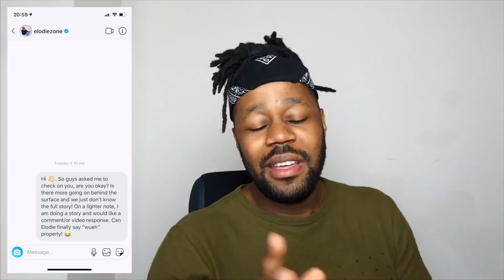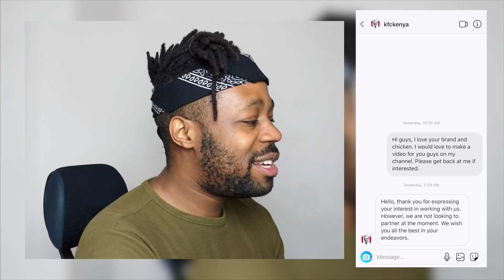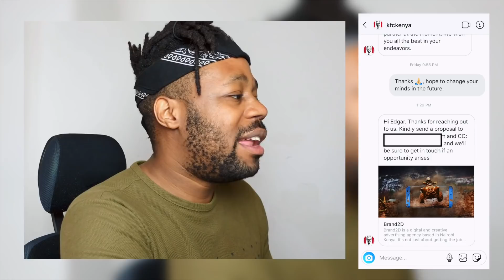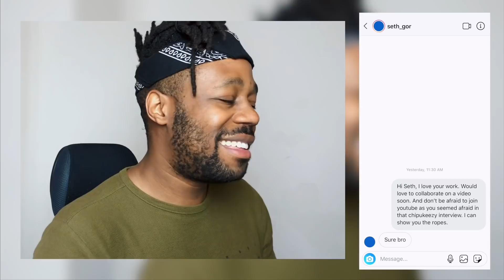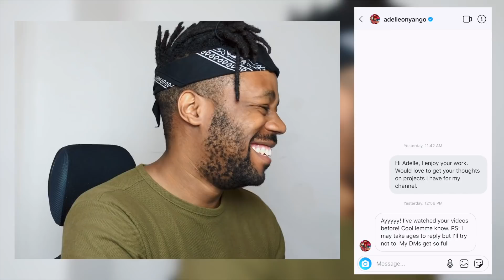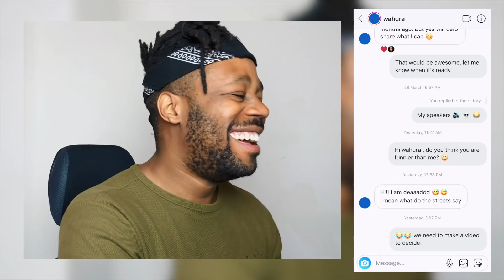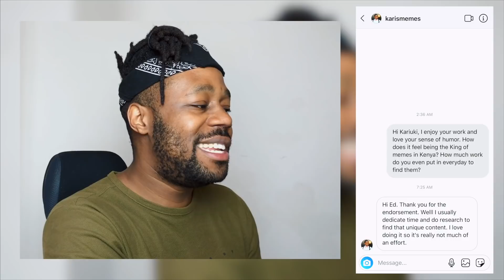I sent a DM to Kenyan celebrities on Instagram *Responses - Part 2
I sent a DM to Kenyan celebrities on Instagram, and these are the responses I got. I gave them 72 hours to respond to me and I had no expectations but was genuinely surprised.

This video was inspired by Elodie zone's "assumptions about me" video and how she doesn't respond to DMs and I wanted to investigate which other Kenyan celebrities behaved like this.  I tried Dming over 60 people on Instagram to different Kenyan celebrities including musicians, politicians, YouTubers, journalists, influencers, and brands.

1. Elodie zone
2. Akothee
3. Lupita Nyongo
4. Vera Sidika
5. KFC Kenya
6. Size 8
7. Janet Mbugua
8. Lilian Muli
9. Amina Abdi
10. Huddah Monroe
11. Caroline Mutoko
12. Larry Madowo
13. Robert Alai
14. Bob Collymore
15. Prezzo
16. Sharon Mundia
17. Joy Kendi
18. Natalie Tewa
19. Yummy mummy
20. Adelle Onyango
21. Shaffie Weru
22. Andrew Kibe
23. Njugush
24. Hassan Joho
25. William Ruto
26. Mike Sonko
27. Ferdinand Waititu
28. Eric Omondi
29. Bahati
30. Willy Paul
31. Mwalimu Churchill
32. Uhuru Kenyatta
33. Nick Mutuma
34. Brenda Wairimu
35. Nyashinski
36. Otile brown
37. Tracy Wanjiru
38. Vinie chipukeezy
39. Wabosha Maxine
40. Joanna Kinuthia
41. Tanasha Donna
42. Barack Obama
43. Esther Passaris
44. Ezekiel Mutua
45. King Kaka
46. Khaligraph Jones
47. Jeff Koinange
48. Wahura Kabutha
49. Chebet Ronoh
50. Seth Gor
51. Bonfire adventures
52. Karis memes
53. Betty Kyalo
54. Safaricom
55. Ebru tv
56. Nivea EA
57. NRG radio
58. Sauti Sol
59. Chicken inn
60. Barak jacuzzi

Love,

Edgar Obare